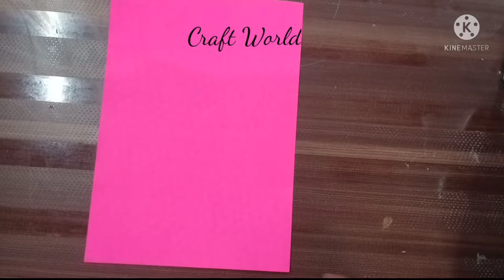How to make beautiful honeycomb ball with paper😍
How to make honey comb ball with paper